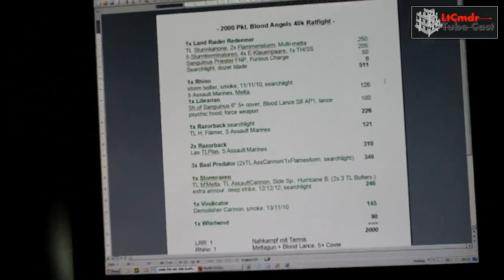40k Battle Report: 6. Ratfight: Blood Angels vs. Tyraniden 1/3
Vorstellung meiner Warhammer 40k Turnierliste und 1. Spielbericht vom Turnier: BA - Tyraniden, Killpoints